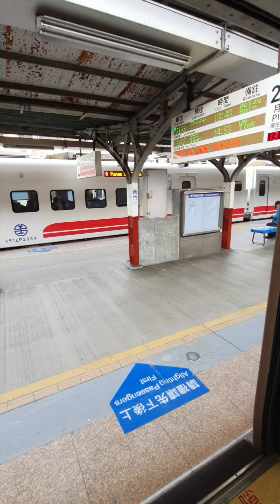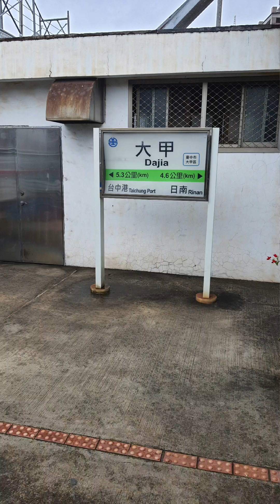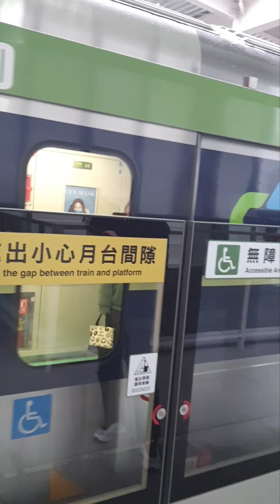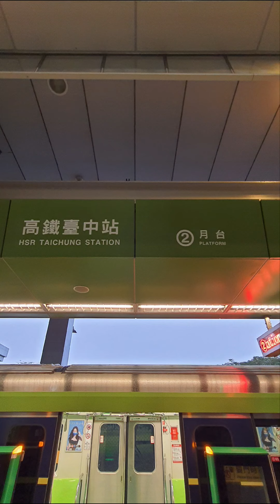2022臺中探險遊記